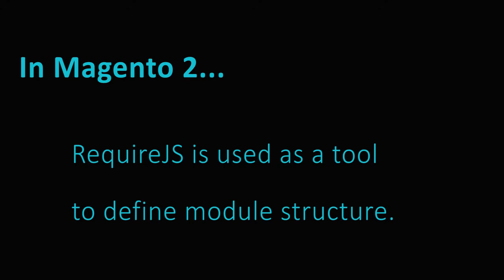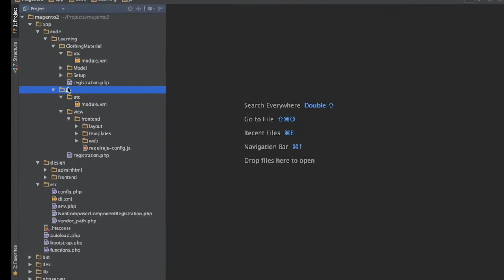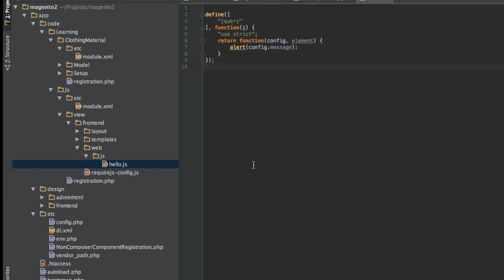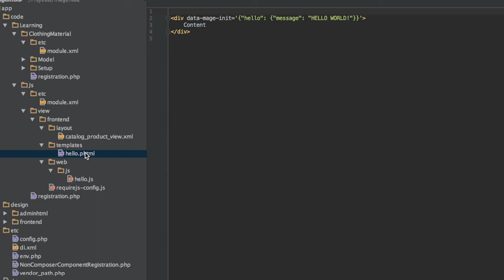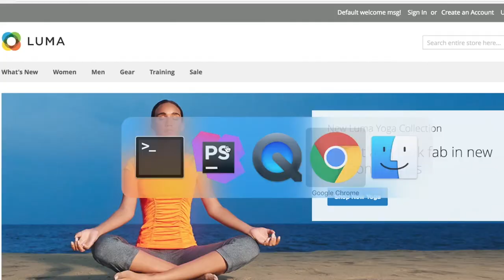How To Add A JavaScript Module in Magento | Adobe Commerce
Learn how to create a JavaScript module in Magento 2. Interested in learning more about this topic and other Magento Development topics?